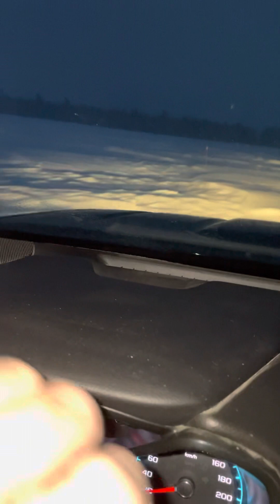2018 GMC Canyon driving in snow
Leaving to work early morning, I’ll clean my one km long driveway when I return from work